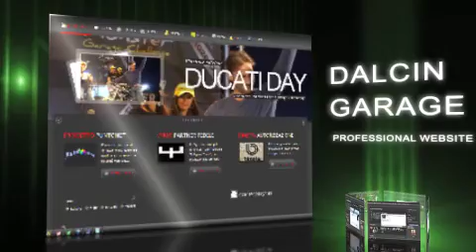Test a bassa definizione (by dalcinGarage)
A presto verrà sostituito con quello finale. HD